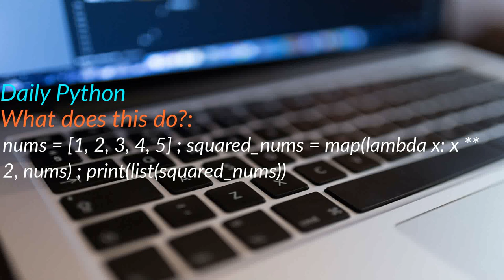Daily Python - 02-10-2024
Python Quiz - For Practice - One Liners